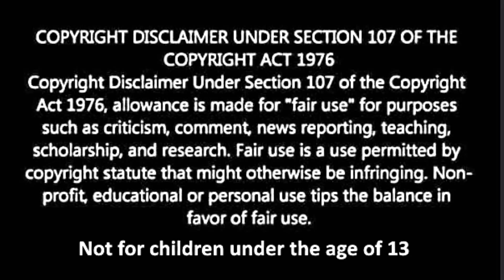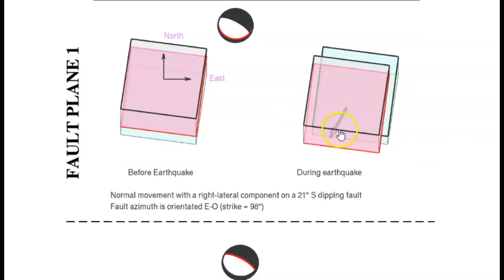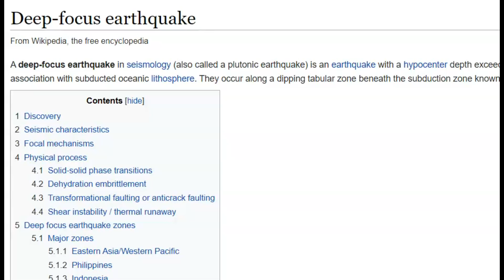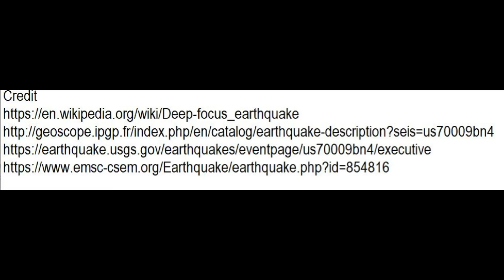Deep Earthquake M6.1 Near Papua New Guinea